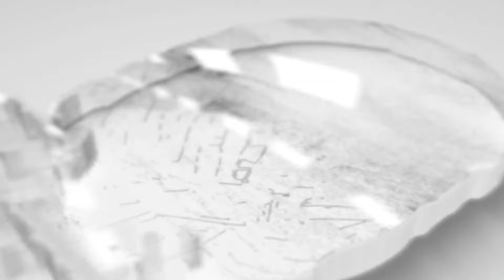Егор Шарангович 27 шайба сезона НХЛ 2023/24 (Каролина 11.03.2024)